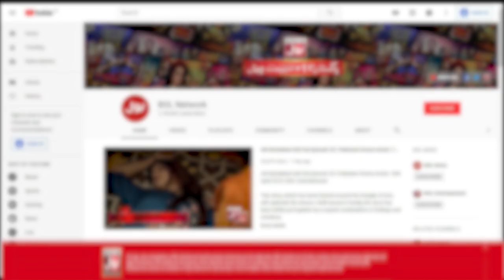Kangana Ranaut In Trouble | Kangana Ranaut Latest News | Celebrity News | Bollywood Updates